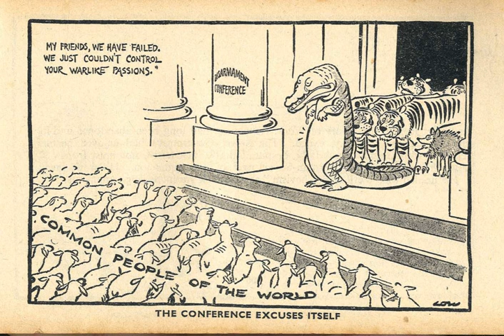World Disarmament Conference | Wikipedia audio article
00:00:27 1 Background
00:02:00 2 Negotiations

- Socrates

SUMMARY
The Conference for the Reduction and Limitation of Armaments of 1932–1934 (sometimes World Disarmament Conference or Geneva Disarmament Conference) was a failed effort by member states of the League of Nations, together with the United States, to actualize the ideology of disarmament.  It took place in the Swiss city of Geneva, 1932 to 1934.